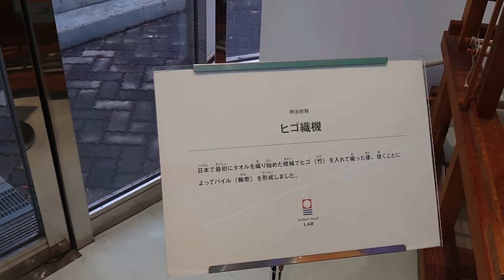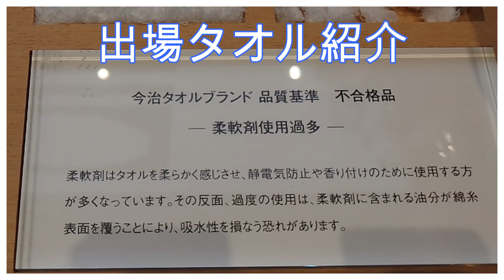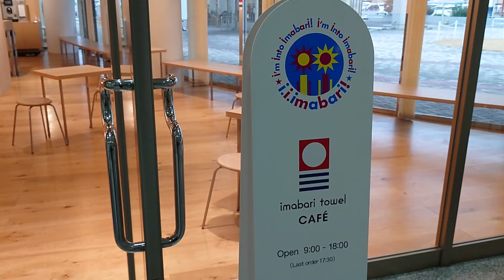タオルといえば・・・これだ！！のお話です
テクスポート今治の今治タオル本店に行って来ました
1894年（明治27年）にタオルの製造を始めたのが
今治タオルの歴史の始まりと言われています

今治タオルには、「5秒ルール」という基準があります
タオル片を水に浮かべた時、5秒以内に沈み始めないと
今治タオルの基準を満たしたことになりません

「5秒ルール」をこの目で確かめてきたので
今治タオルの吸水性の素晴らしさをご覧ください

撮影場所
テクスポート今治
愛媛県今治市東門町